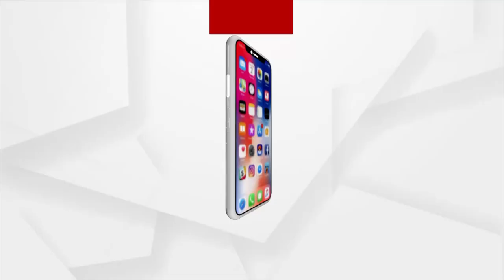Headlines @ 7 Pm | 2 Oct 2021 | Argus News